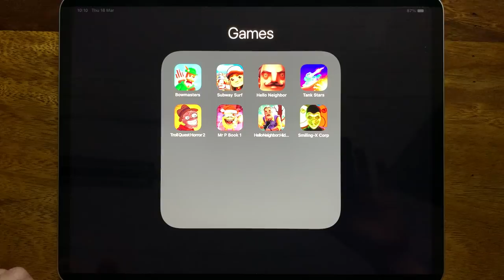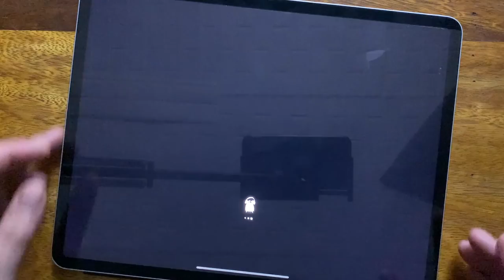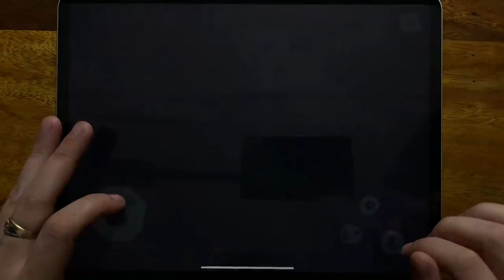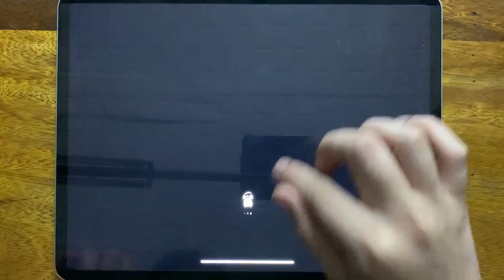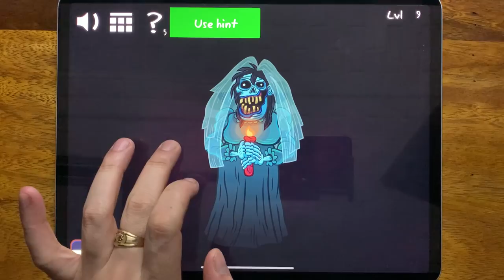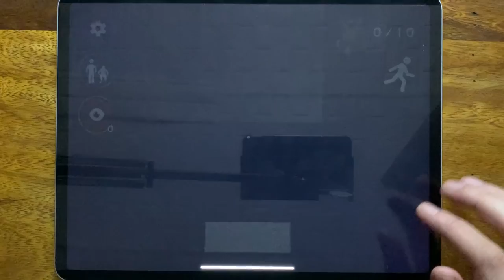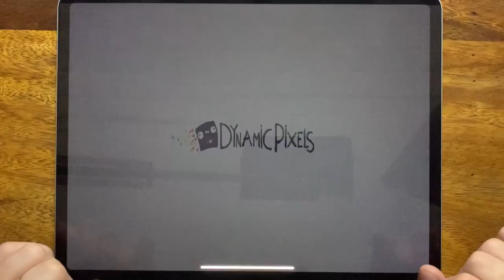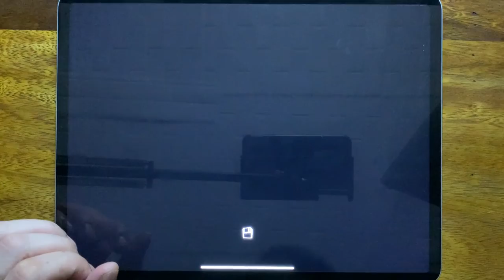Bowmasters, Subway Surf, Hello Neighbor Act 1, Tank Stars, Troll Quest Horror 2, Mr P Book 1...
Bowmasters, Subway Surf, Hello Neighbor Act 1, Tank Stars, Troll Quest Horror 2, Mr P Book 1, Hello Neighbor Hide and Seek, Smiling X Corp